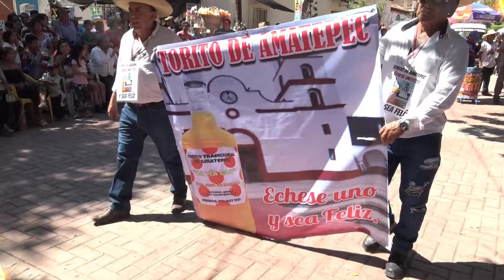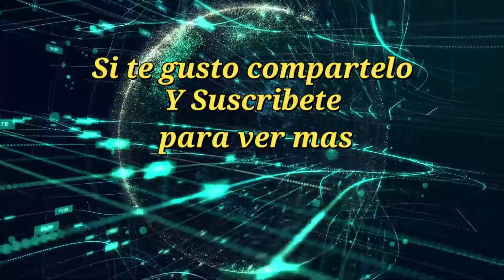Desfile día de Tlalchapa 2 MAGNIFICO festejo de Nuestro pueblo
Asi festejo nuestra presidenta EL DIA DE TLALCHAPA con este bonito desfile